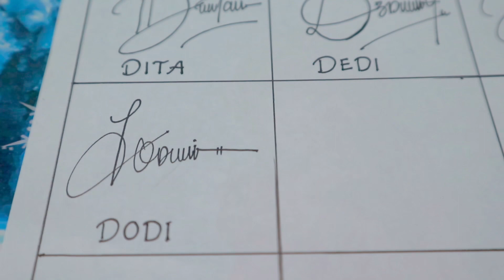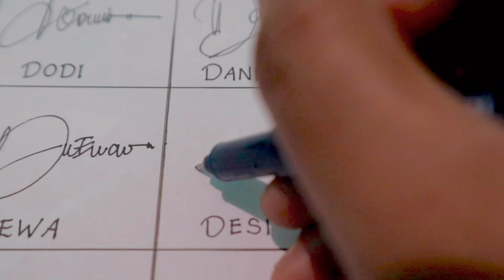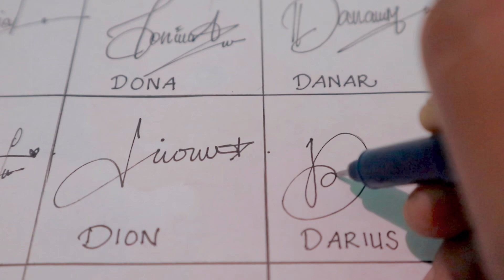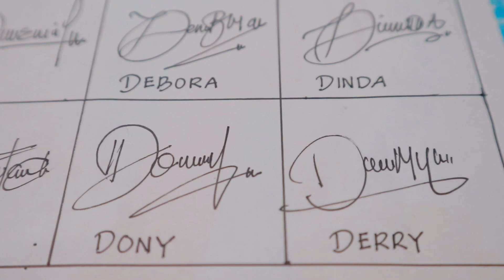Inspirasi TANDA TANGAN Awalan Huruf D | How to Design Signature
Hai orang baik ..
Ini merupakan ide tanda tangan sesuai dengan request dari teman YouTube, semoga bisa membantu ya, dan bagi teman - teman yang ingin dibuatkan ide tanda tangan silakan tinggalkan Komen, dan jangan lupa Share, Like, Subscribe, dan tekan tombol lonceng untuk berlangganan video - video bermanfaat dari channel “Verozsa Sagala” ... Terimakasih.

- Facebook : Agnes Verozsa Andini Sagala
- Music : Official Sound Studio ( fm,etc | Sunrise | Lo )